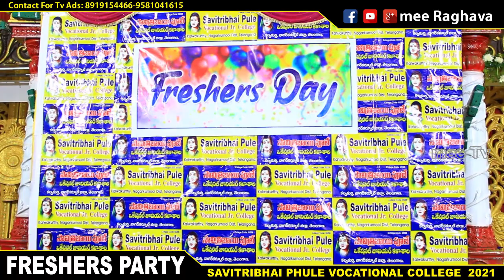SAVITRIBHAI PHULE VOCATIONAL COLLEGE II FRESHERS PARTY II KALWAKURTHY II DANCE II 2021